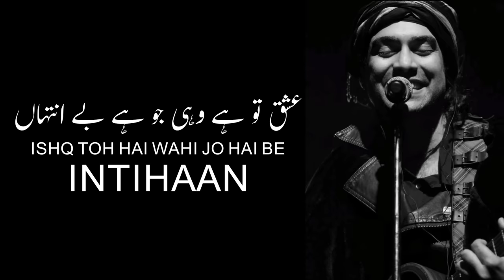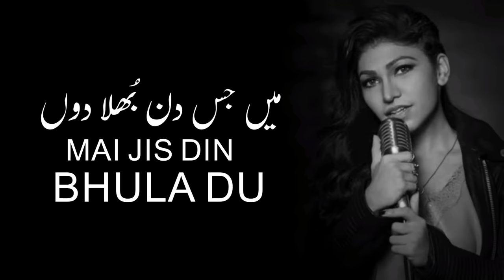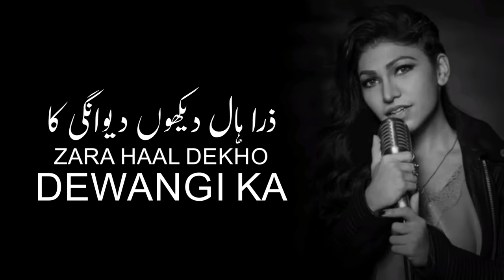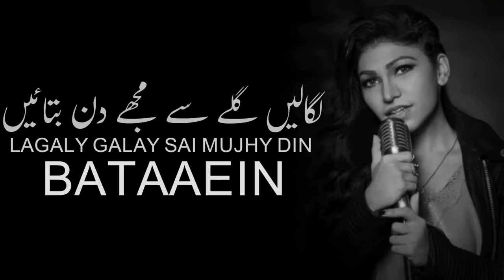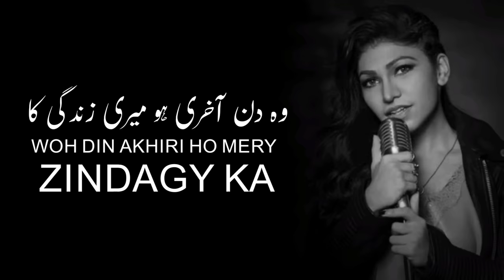Mai Jis Din Bhulaa Du (LYRICS)-Jubin Nautiyal and Tulsi Kumar | Rochak Kohli | Manoj Muntashir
About:
Main Jis Din Bhula Du Lyrics by Jubin Nautiyal ft. Tulsi Kumar is Latest Hindi song sung by Jubin Nautiyal, Tulsi Kumar and this brand new song is featuring Himansh Kohli, Sneha Namanandi. Main Jis Din Bhula Doon song lyrics are penned down by Manoj Muntashir while music is given by Rochak Kohli and video is directed by Navjit Buttar.

🎶Audio Credits:

Song: Main Jis Din Bhulaa Du
Singer: Jubin Nautiyal, Tulsi Kumar
Lyrics: Manoj Muntashir
Starring: Himansh Kohli, Sneha Namanandi
Label: T-Series

Lyrics-

Dil Ne Mere Tere Dil Se Kaha
Ishq Toh Hai Wahi Jo Hai Be-Intehaan
Tune Kabhi Jaana Hi Nahi
Main Humesha Se Tera Tera Hi Raha

Ke Jabtak Jiyun Main Jiyun Sath Tere
Phir Chand Ban Jaaun Teri Gali Ka

Main Jis Din Bhula Du Tera Pyar Dil Se
Woh Din Aakhri Ho Meri Zindagi Ka

Na Thehrega Koyi Aankhon Mein Meri
Ho Na Sakunga Main Aur Kisi Ka

Main Woh Khwaab Hu Jo Kisi Ne Na Dekha
Woh Kissa Hu Main Jo Bin Tere Tha Aadha

Haan Main Woh Khwab Hu Jo Kisi Ne Na Dekha
Koyi Cheez Jachti Nahi Hai Kasam Se
Mere Haath Mein Tere Hathon Se Zyaada

Mere Raat Din Bhi Likhe Naam Tere
Zara Haal Dekho Deewangi Ka

Main Jis Din Bhulaa Du Tera Pyar Dil Se

Haan Mila Toh Mujhe Tu Magar Der Se Kyun
Hamesha Mujhe Yeh Shikayat Rahegi
Lagale Gale Se Mujhe Bin Bataye
Umar Bhar Tujhe Yeh Ijazat Rahegi

Mujhe Ab Koyi Gham Rula Na Sakega
Ke Tu Hai Bahana Meri Hansi Ka